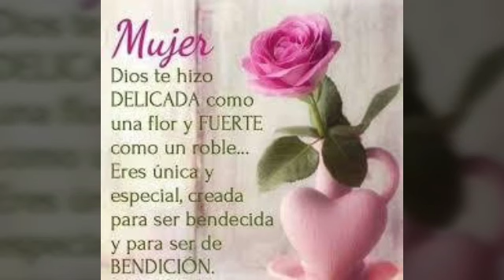Video para felicitar a todas Las mujeres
Felicidades a todos que Dios Las siga bendiciendo a todas